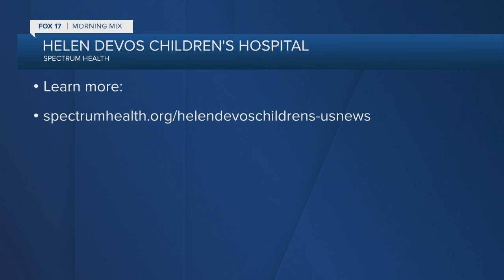Helen DeVos Children's Hospital ranked as one of top children's hospitals for 11th year